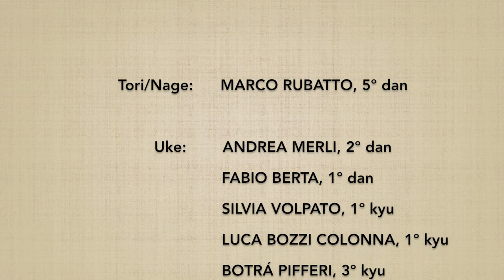Shomenuchi DAI SANKYO (omote) + henka waza - Marco Rubatto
Forma di base (kihon) e fluida (ki no nagare) di "fendente frontale ed applicazione del 3º principio" (shomenuchi dai sankyo), forma frontale (omote).
Sono presentate anche diverse variazioni (henka), sia con rotazione interna (uchi mawari), che con rotazione esterna (soto mawari)

Basic form (kihon) and fluid form (ki no nagare) of "frontal strike and application of the 3rd principle" (shomenuchi dai sankyo), forward form (omote).
Several variations (henka) are also presented, both with internal rotation (uchi mawari), and external rotation (soto mawari)